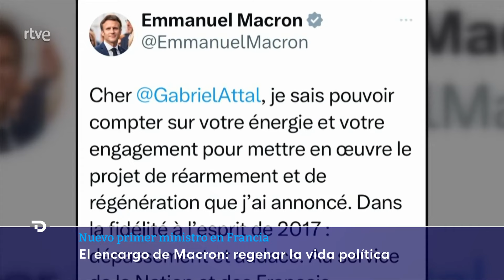FRANCIA: Así es GABRIEL ATTAL, el PRIMER MINISTRO más JOVEN de la QUINTA REPÚBLICA | RTVE Noticias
El presidente francés, Emmanuel Macron, ha designado a Gabriel Attal, hasta ahora ministro de Educación, como nuevo primer ministro. Attal, de 34 años, será el primer ministro más joven de la Quinta República y el primero en declararse abiertamente gay. Sustituirá a Élisabeth Borne, quien anunció su dimisión recientemente.

Con el cambio, Macron busca pasar página tras la polémica reforma migratoria y dar un nuevo impulso a su segundo mandato, antes de las elecciones al Parlamento Europeo y los Juegos Olímpicos de París que se celebran este verano.